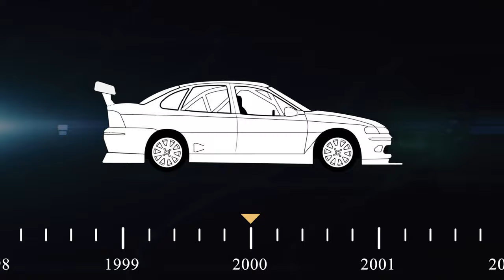TODOS os CARROS da CHEVROLET na STOCK CAR | A LINHA do TEMPO da CHEVROLET 500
Neste fim de semana a Chevrolet completa 500 corridas na Stock Car. Nesta linha do tempo, mostramos cada modelo da montadora que já esteve no grid da maior categoria do automobilismo brasileiro, do Opala de 1979 ao Cruze de 2021. Agora conta pra gente: qual desses te marcou mais?